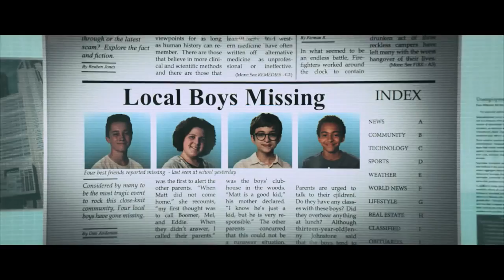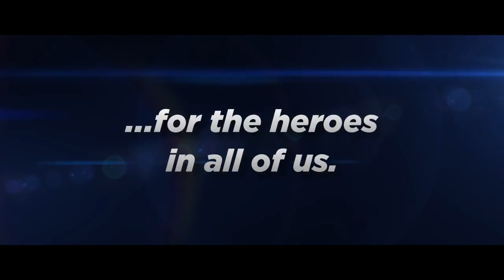(720pHD): Time Toys: Official Trailer (2016)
Starring Mackenzie Aladjem, Ed Begley Jr., Jaden Betts & Rob Van Dam

Saving The World, One Toy At A Time

a family friendly action/sci-fi film about a group of middle school kids who stumble upon a chest full of incredible toys from the future. The discovery takes them on an adventure using their newfound toys to save their neighborhood and ultimately the world from a maniacal corporate madman. In the process, these "loser" kids learn they have the qualities they thought they were lacking all along.